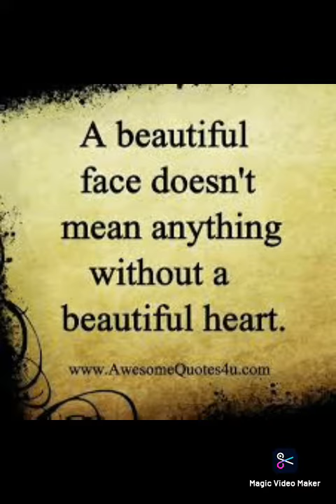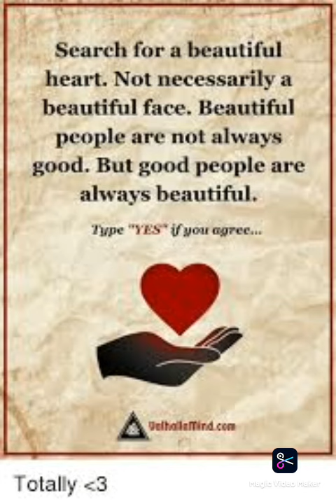Golden He❤rt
Emotional